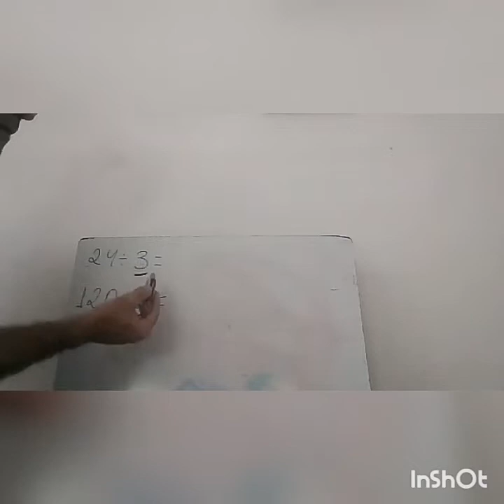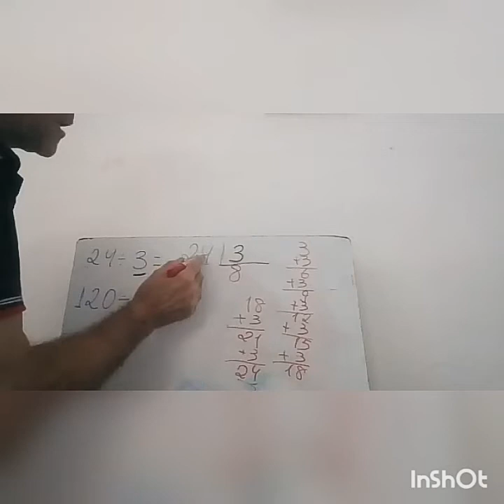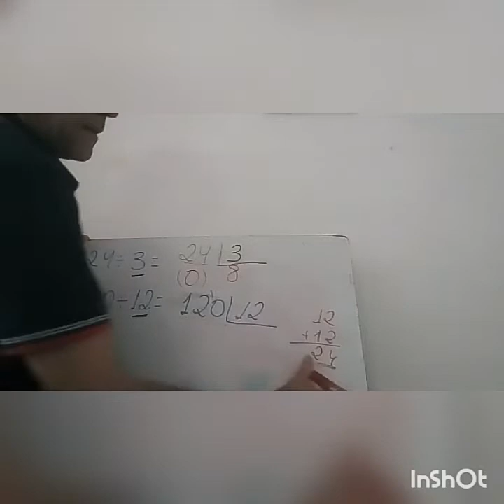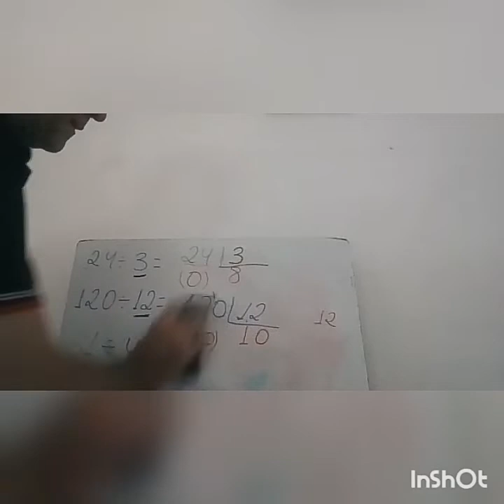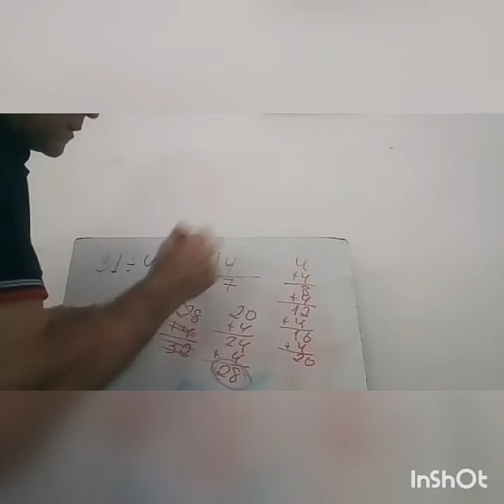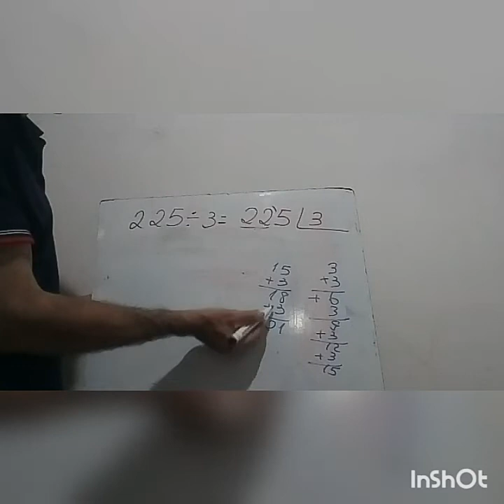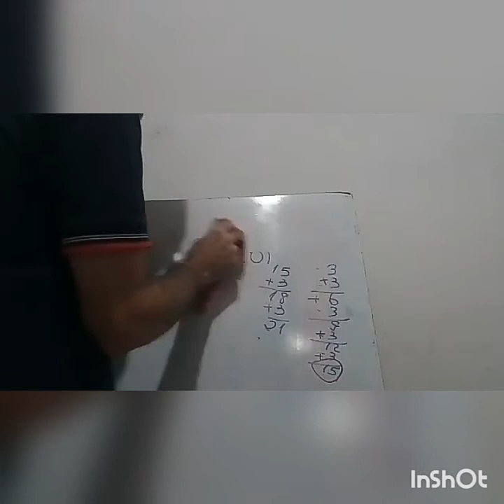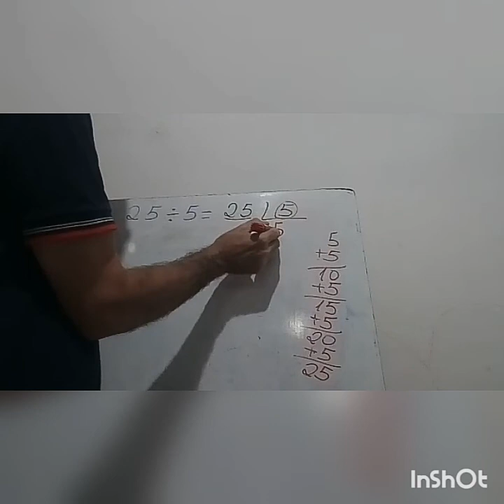Divisão com números naturais/ 6° ano